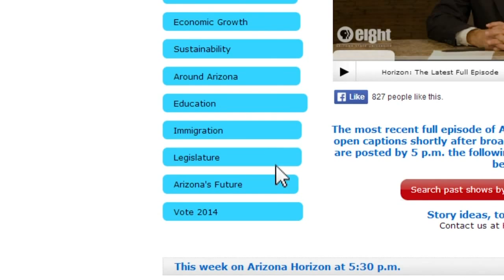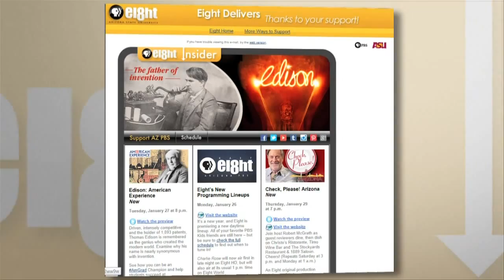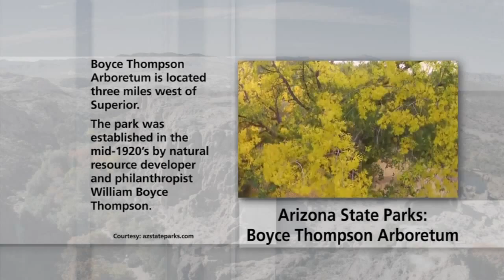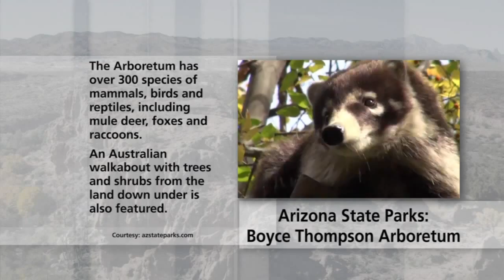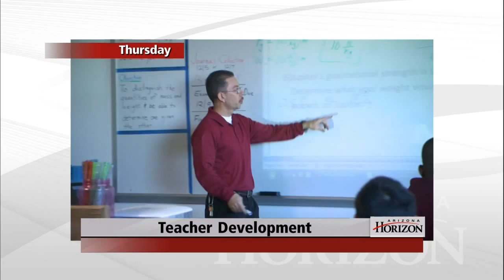State Senator & Social Media and Records & Caregivers Survey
AZ. state senator Carlyle Begay decided to leave the Democratic Party and become a republican. AZ. Capitol Times will talk about the story they wrote on the complications caused for the media in getting public records in an age when government officials use social media and cell phones to communicate government business.AARP recently completed a survey on the issue of family caregiving.